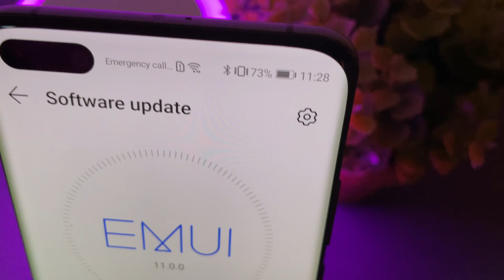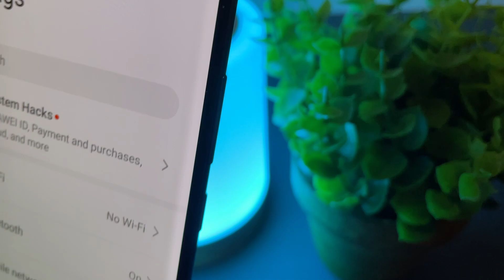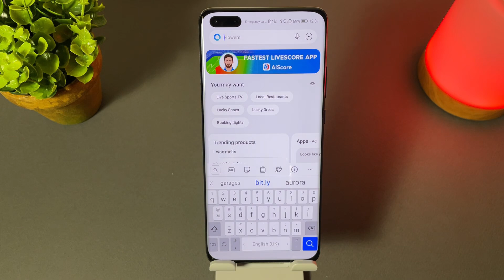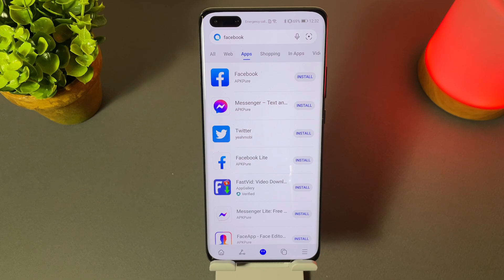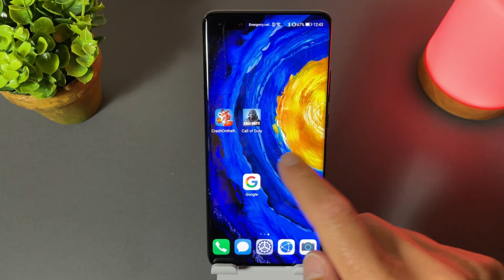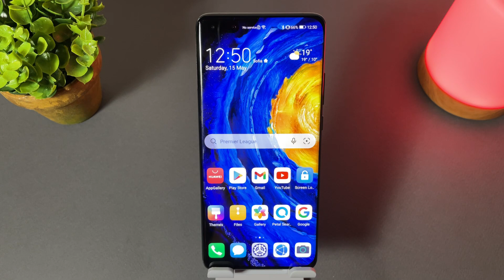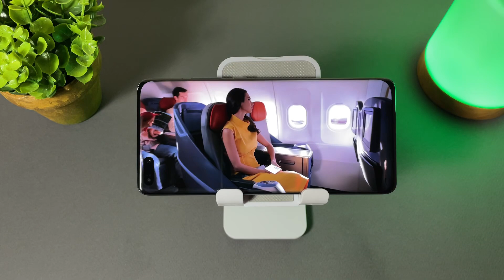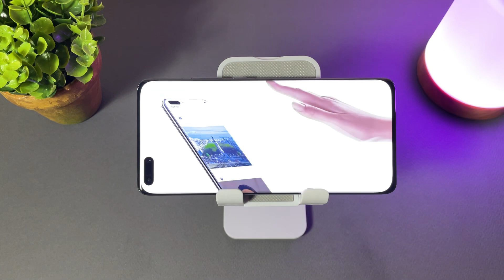Huawei P40 Pro Review - 1 Year Later Is It Still Good?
My review of Huawei P40 Pro after one year together. Design, performance, battery, display, camera, gameplay... everything you need to know about this phone.